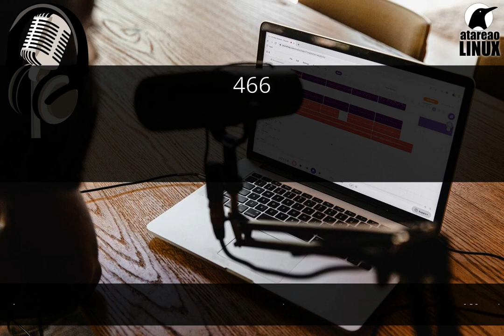466 - Comunidad Linux con Alberto (Papa Friki)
En este episodio del podcast, la charla es con Alberto, el productor, realizador y de todo, de los podcast "Papá Friki" y "Charlado con". En concreto, te contamos la experiencia de como hacer un podcast a lo fácil, partiendo de la posición en la que se encontraba el podcast "Papá Friki"